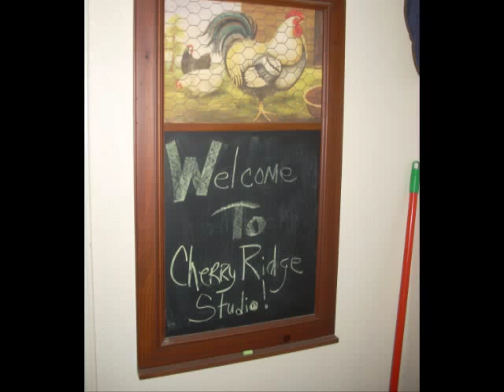Cold Comfort-John Lilly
Title cut off of John Lilly's 2011 CD release, recorded at Cherry Ridge Studio in Floresville, Texas. Produced by Tommy Detamore and featuring Bobby Flores on fiddle, Tommy Detamore on steel and tic tac guitar, Floyd Domino on piano, Tom Lewis on drums, Ric Ramirez on bass, and John Lilly on lead and harmony vocals and rhythm guitar. Song written by John Lilly (c) 2011 by Beverly Lane Publishing (BMI).